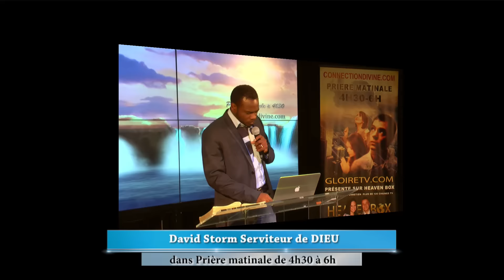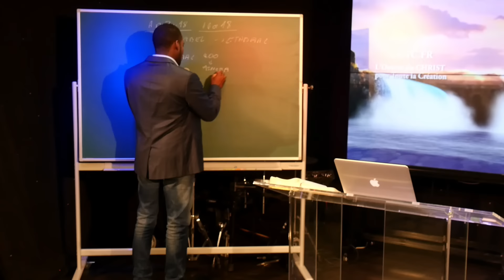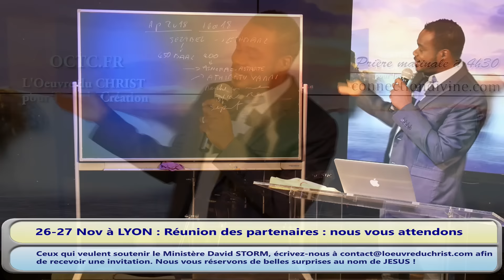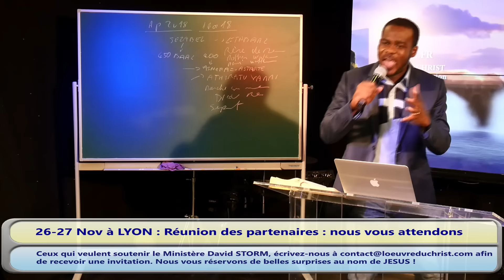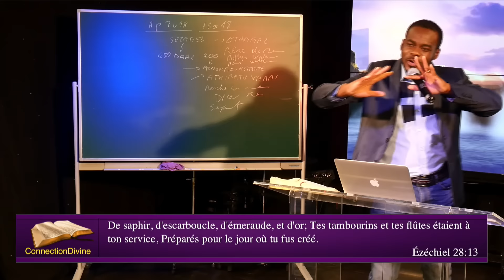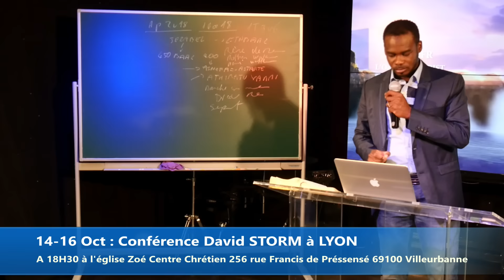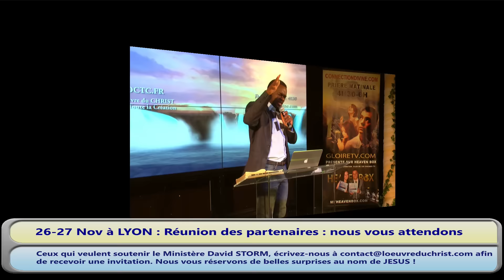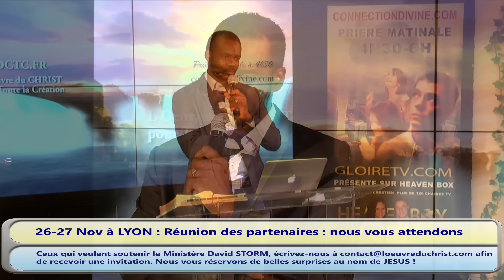Ecole de Délivrance N° 6. David Storm